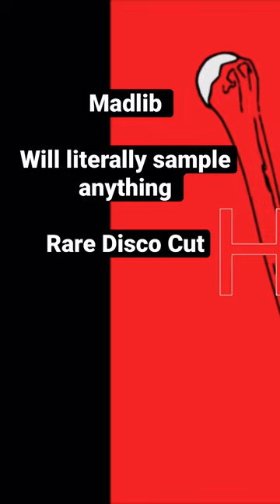Madlib J Dilla MF DOOM Rare Disco sample type beat chopped good vibes for westcoastwednesday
Habilis of Scavenged Records presents from the series Bones

Bones

This is a 12 volume project that will be released monthly.
Bones I-VI(1-7) will be released on Youtube.

This is an instrumental hip-hop project. Drawing inspiration from the instrumental hip-hop greats. Such as: Madlib, J Dilla, MF Doom, DJ Shadow & Wax Tailor.

Artwork: Khaalis Jalal
Writer/Producer: Khaalis Jalal, Habilis, Silhou
Engineer: Khaalis Jalal